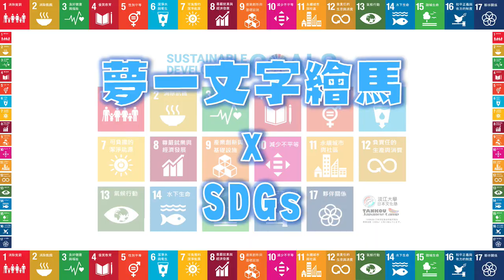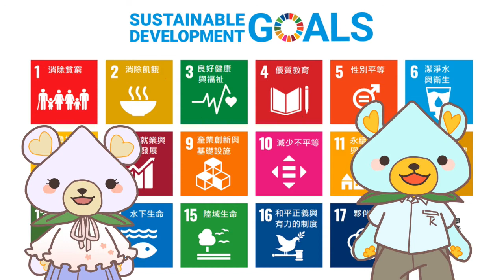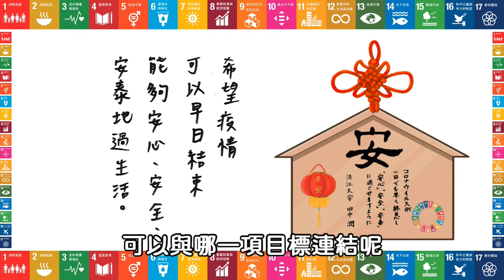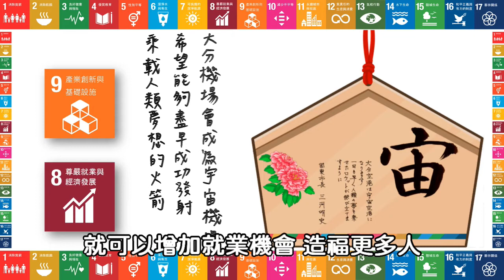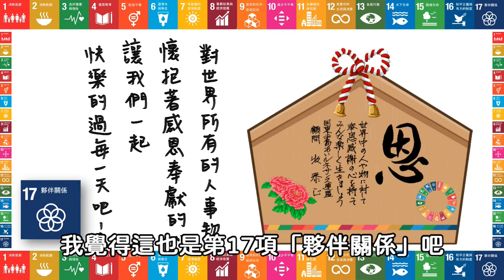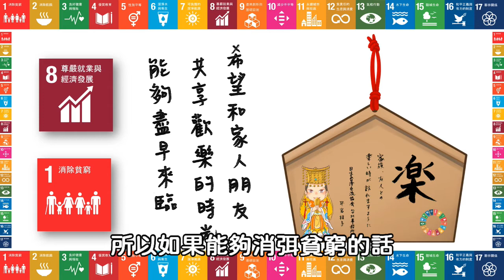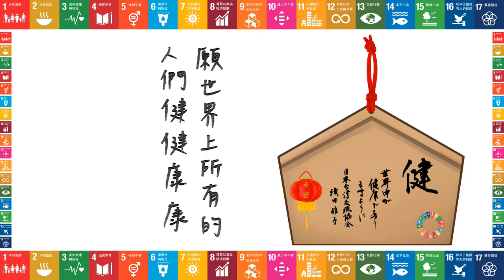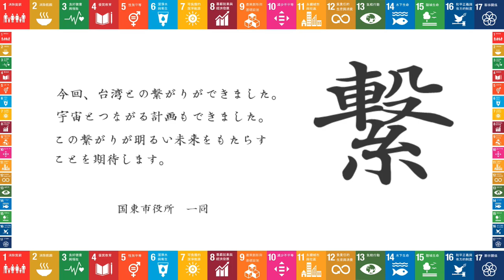【SDGs】夢一文字繪馬xSDGs＃2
12年國教日語教學資源由淡江大學闕百華研究室(TANKOU日本文化塾)提供